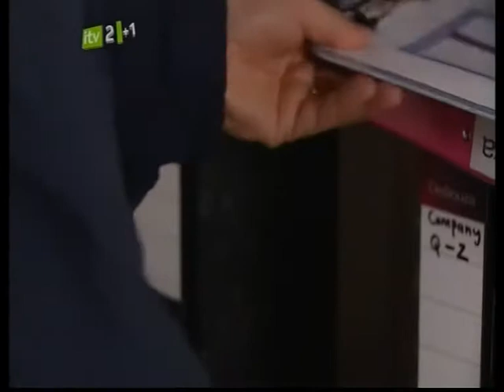Emma Davies in Satin Blouse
From TV Drama Emmerdale